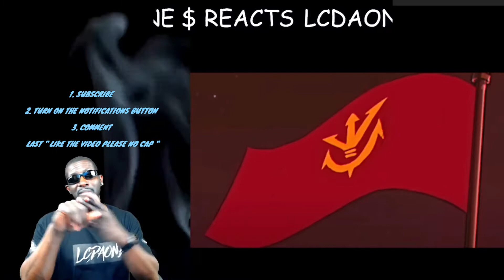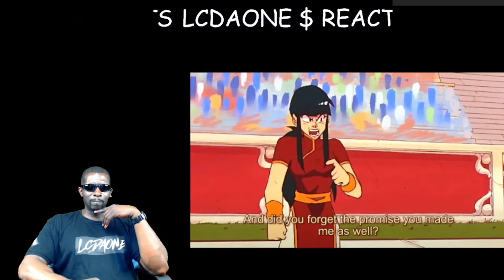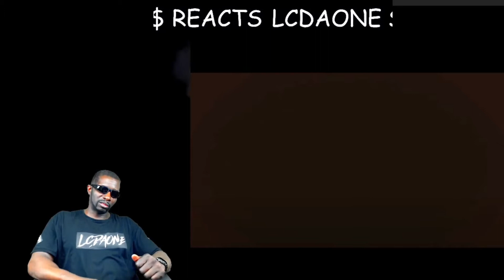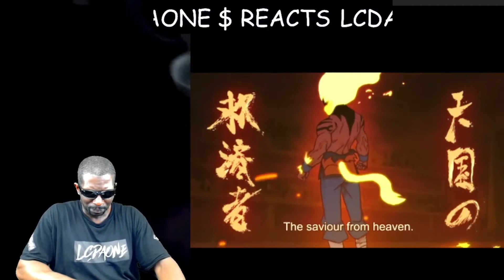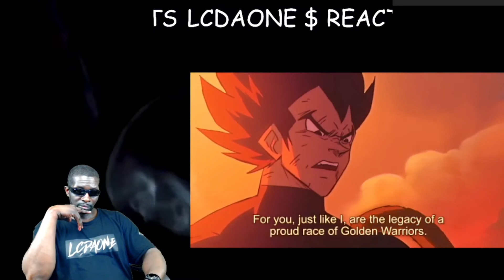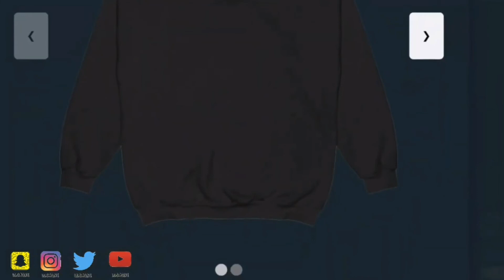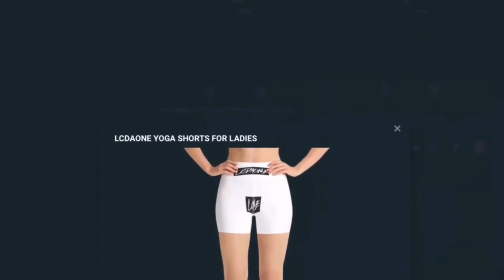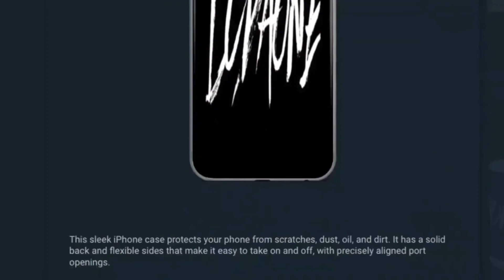LEGEND A DRAGON BALL TALE FULL FILM 2022 STUDIO STRAY DOG REACTION!!!!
FOLLOW ME ON INSTAGRAM SUBSCRIBE TO VICTORIA YOUTUBE CHANNEL: COOKING WITH VICKY LOU CHECK OUT MY BASKETBALL CHANNEL: ILLMATIC ONE24 JUST FOLLOW THIS LINK AND SUBSCRIBE LISTEN TO THE FULL SOUNDTRACK THATS AT THE END OF THIS VIDEO: PIMPOULIS FOLLOW MY CUZZO MJ ON FACEBOOK FOLLOW MJ ON INSTAGRAM Nefertiti Anu FACEBOOK SUBSCRIBE TO MY DAUGHTER BOYFRIEND CHANNEL: AK TWINS SUBSCRIBE TO MY CUZZO CO astan0stra channel HE WAS NUMBER ONE IN THE WORLD ON GTA 4 BOMB THE BASE AND DEAL BREAKER.